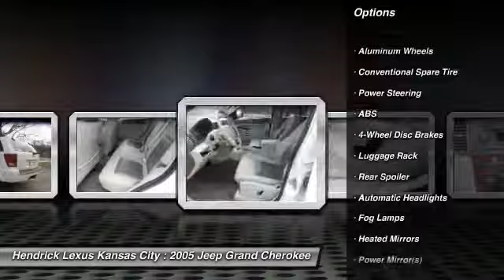2005 Jeep Grand Cherokee Merriam KS 642852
2005 Jeep Grand Cherokee Limited - $12594

Hendrick Lexus Kansas City
6935 W. Frontage Road

Clean. PRICED TO MOVE $300 below Kelley Blue Book! Leather, Moonroof, Premium Sound System, Multi-CD Changer, Chrome Wheels, 4x4, This vehicle has been very well maintained, we have the records to prove it! Local Lexus Trade-in. CLICK ME! : This vehicle has been very well maintained, we have the records to prove it! Local Lexus Trade-in. HENDRICK AFFORDABLE: 3 Month/3,000 Mile Limited Powertrain Warranty. Benefits Include: 24-Hour Roadside Assistance with Gasoline Assistance, Flat Tire Change, Battery Jump Start, Locked-Out Assistance, and Towing plus Rental Coverage, Trip Interruption Service (hotel, transportation, meal reimbursement), Multi-Point Vehicle Inspection, and Free CARFAX Vehicle History Report, (some limitations apply see dealer for details). KEY FEATURES INCLUDE: Leather Seats, Sunroof, 4x4, Premium Sound System, Multi-CD Changer. Limited with Stone White exterior and Medium Slate Gray interior features a 8 Cylinder Engine with 230 HP at 4700 RPM*. EXPERTS ARE SAYING: From Edmunds.com: For those who require an SUV with off-road and towing capabilities, the Jeep Grand Cherokee makes for a compelling choice. 5 Star Driver Front Crash Rating. 5 Star Driver Side Crash Rating. EXCELLENT VALUE: This Grand Cherokee is priced $300 below Kelley Blue Book. Approx. Original Base Sticker Price: $34, 500*. Rear Spoiler, MP3 Player, Privacy Glass, Keyless Entry, Steering Wheel Controls. WHO WE ARE: Hendrick Lexus Kansas City: Lexus Elite Award 13 consecutive years, #2 volume Lexus Dealer in central area for 2013, Hendrick Champion 2009, 2010. BBB Accredited Pricing analysis performed on 4/7/2014. Horsepower calculations based on trim engine configuration. Please confirm the accuracy of the included equipment by calling us prior to purchase.